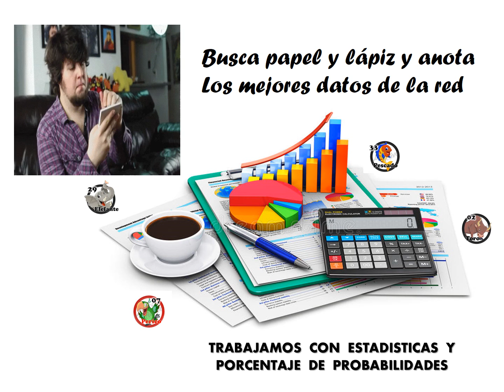DATOS ANIMALITOS LOTTO ACTIVO Y GRANJITA KJ 25 01 2019